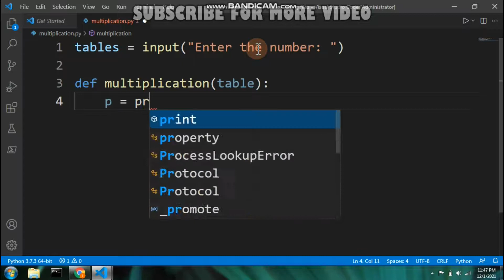MULTIPLICATION TABLE MADE IN JUST 1 MINUTES IN PYTHON | INDIVIDUAL PROJECTS IDEAS | DARK TECH 16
Multiplication Table made in PYTHON in Just 1 Min

AND GIVE COMMENT TO ME AND I WILL GIVE YOU A SHOUTOUT

IF YOU WANT TO DOWNLOAD PYTHON FOR WINDOWS 7 IN 2021/2022 SO LET ME GET KNOW IN COMMENT SECTION